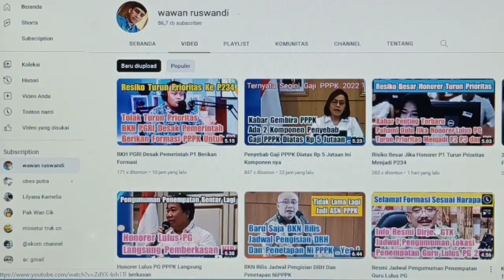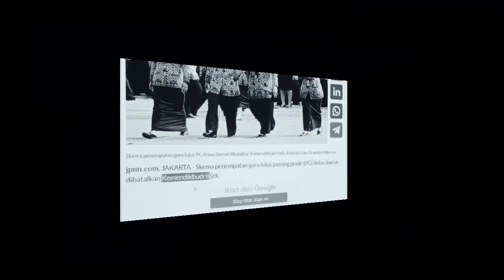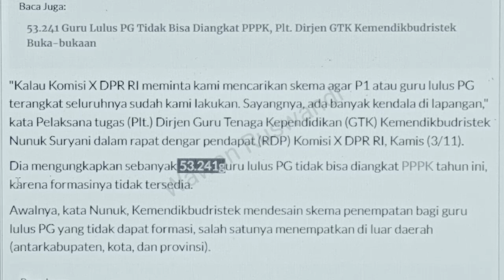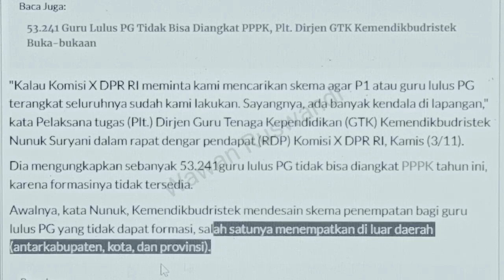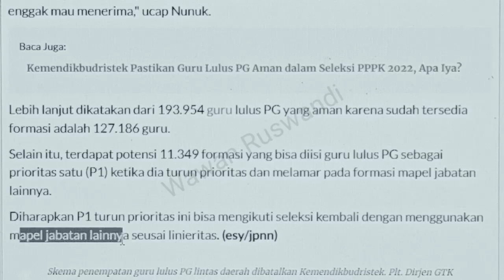Penempatan Guru Lulus PG Lintas Daerah Dibatalkan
skema penempatan Guru lulus PG lintas daerah dibatalkan kemendikbudristek ini alasannya.